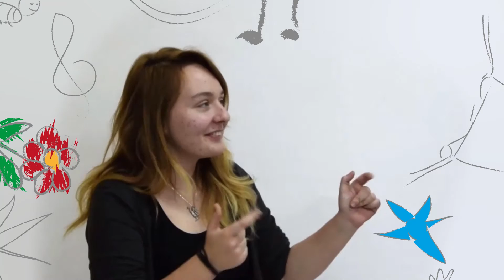Barwy Wolontariatu 2014: Szkolne Koło Wolontariatu w Lędzinach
Szkolne Koło Wolontariatu przy Gimnazjum nr 1 im. Janusza Korczaka w Lędzinach: laureaci 1. miejsca w konkursie na Wolontariusza Roku "Barwy Wolontariatu 2014" w województwie śląskim.